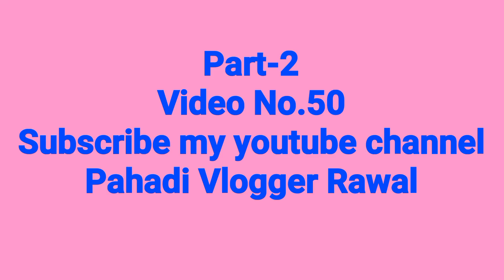जिला प्रशिक्षण संस्थान नाहन की छात्राओ ने मचाया धमाल /❤️ / 15 August 2021 /Pahadi Vlogger Rawal/